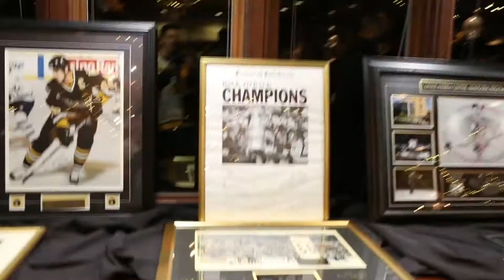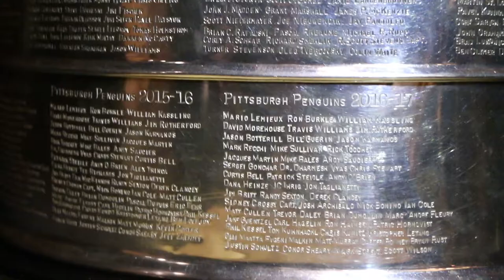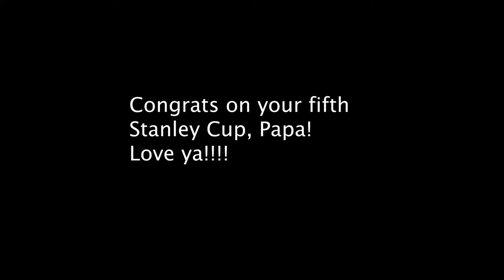A Day with Lord Stanley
Song originally performed by Tom Petty
Cover by John Mayer
Remix by Koni